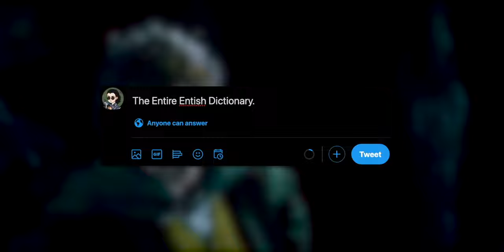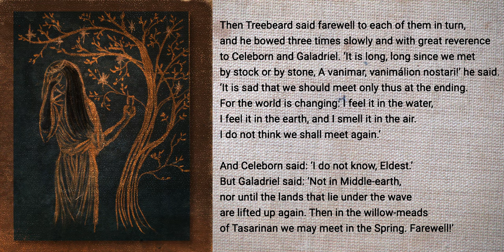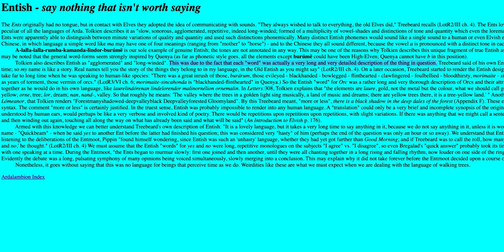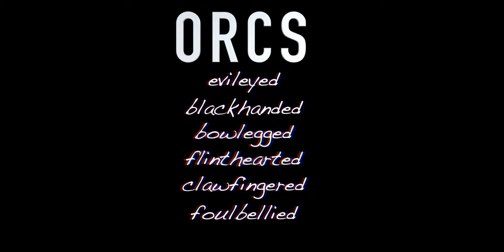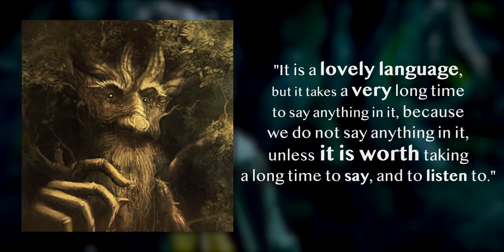Entish: The Least Practical Language Ever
J.R.R. Tolkien’s constructed languages are among my favorite things in the entire world. And the Entish language, so basically the language of the trees, is so interesting and mysterious - I had to make a video on it!

 So, here it is - the history, pronunciation, and purpose of the Language of the Ents!

Please keep in mind that I'm not an expert and these videos are just for fun. With that said, enjoy learning a bit about Entish!

➤ Sources & resources
Ardalambion

➤ Timestamps
0:00 Intro To Entish
0:48 The Premise
2:10 Old Entish
4:44 New Entish
8:20 True Entish
9:34 Treebeard's Conclusion